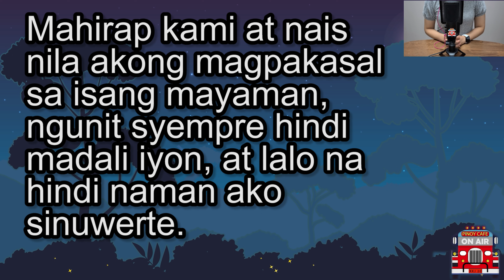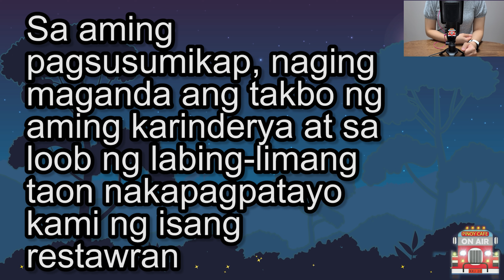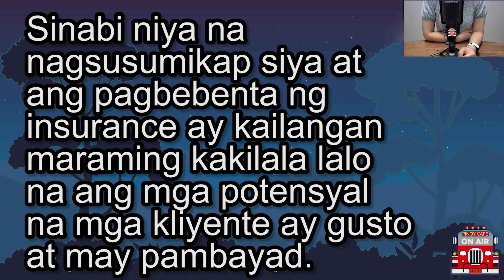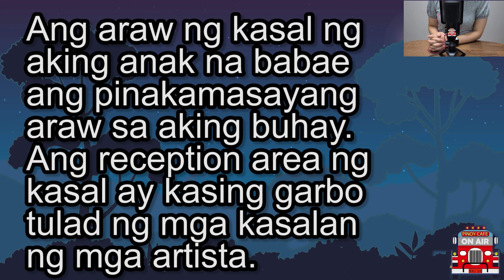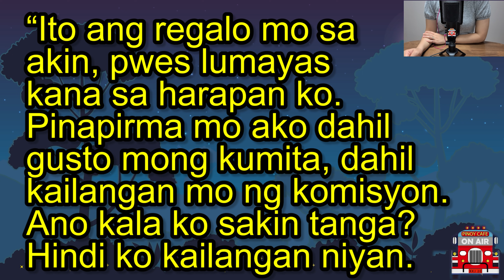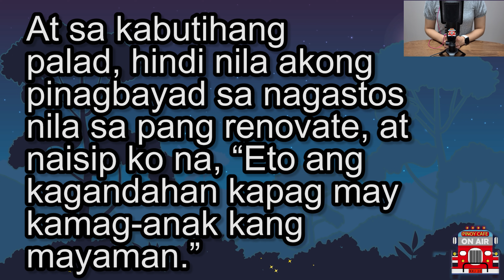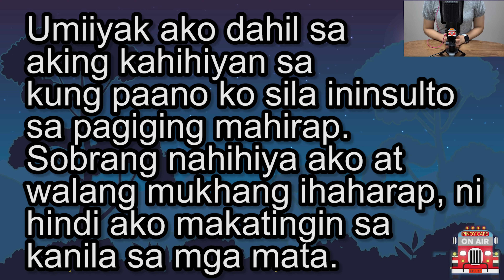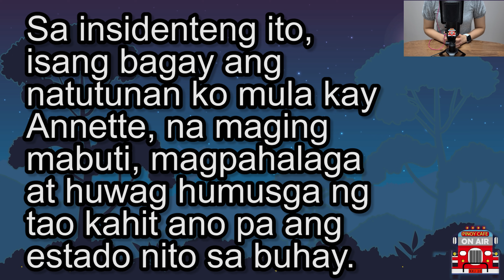(Totoong Kuwentong Pinoy) Biyenang babae minaliit ang regalo ng manugang na babae at nagsisi sa huli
Biyenang babae
minaliit ang regalo
 ng manugang na
babae at
nagsisi sa huli